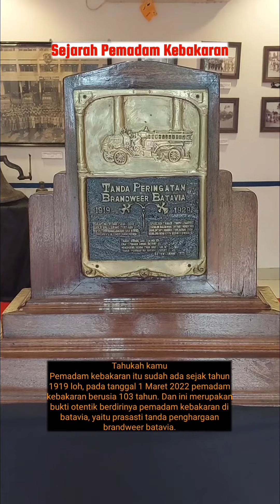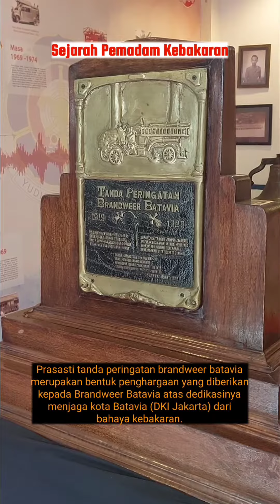Tanda Peringatan Brandweer Batavia